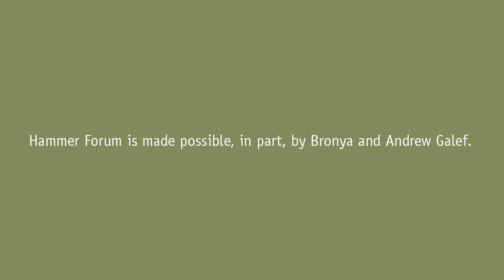A Revival of the Religious Left?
4/2/2014---With the religious right a dominant force in the Republican Party, why is there not an equivalent on the left? Ordained minister Peter Laarman and journalist Sarah Posner explore this disparity of energy and activism between those who worship the same god. Laarman is the former executive director of Progressive Christians Uniting and a former community organizer and communications specialist for unions. Posner is a contributing writer at Religion Dispatches, where she blogs about religion and politics. She is the author of God's Profits: Faith, Fraud, and the Republican Crusade for Values Voters, and has written for The Guardian, The Washington Post, Al Jazeera America, The American Prospect, Mother Jones, and many other publications.

hammer.ucla.edu/programs-events/2014/04/a-revival-of-the-religious-left/